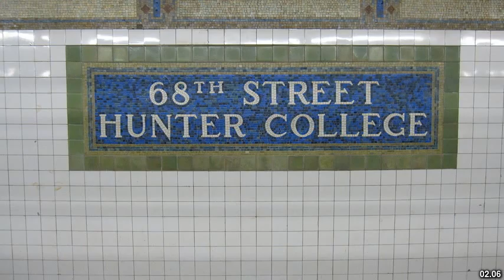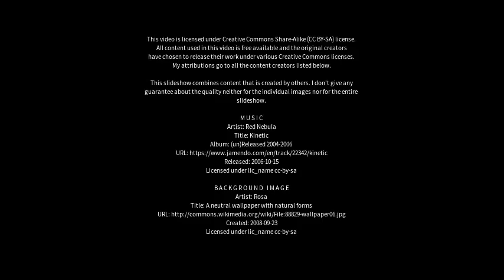Best places to visit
Best places to visit - Napanee Downtown (Canada) Best places to visit - Slideshows from all over the world - City trips, nature pictures, etc.